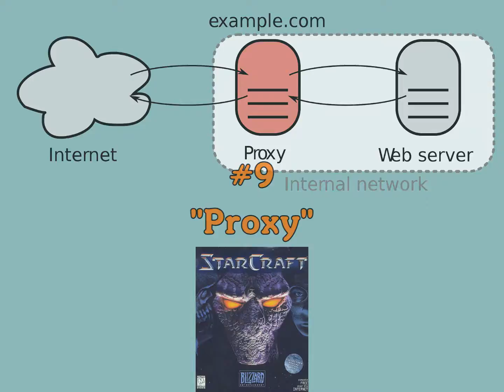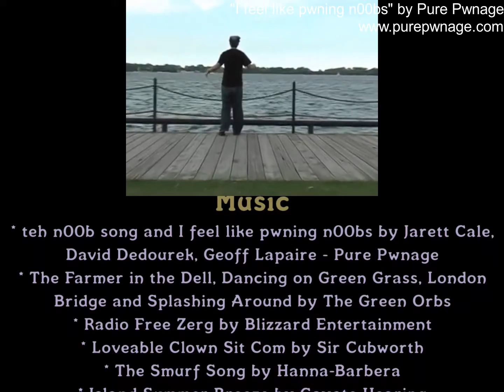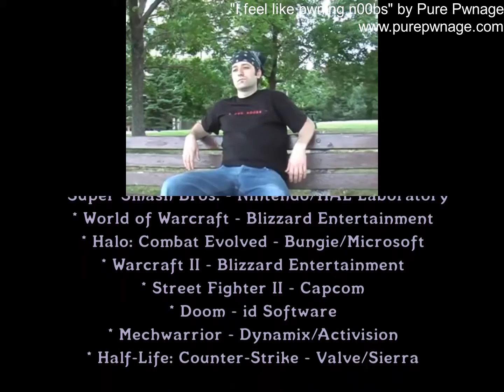The Top 10 Origins of Popular Gaming Slang - Part 1 | White_Pointer Gaming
What do some of the most popular gaming slang terms mean, and where did they originate from?

My original written version of this list can be found

0:00 - Introduction
1:37 - #10
2:51 - #9
4:06 - #8
6:01 - #7
7:19 - #6
9:05 - #5
10:44 - #4
12:21 - #3
13:54 - #2
15:46 - #1
17:24 - Conclusion and Credits

teh n00b song and I feel like pwning n00bs by Jarett Cale, David Dedourek, Geoff Lapaire - Pure Pwnage

The Farmer in the Dell, Dancing on Green Grass, London Bridge and Splashing Around by The Green Orbs

Radio Free Zerg by Blizzard Entertainment

Loveable Clown Sit Com by Sir Cubworth

The Smurf Song by Hanna-Barbera

Island Summer Breeze by Coyote Hearing

Rise by Ethan Meixsell

Game credits:

Atari Games, Blizzard Entertainment, Nintendo, Hal Laboratory Inc, Bungie, Microsoft, Capcom, id Software, Dynamix, Activision, Valve, Sierra